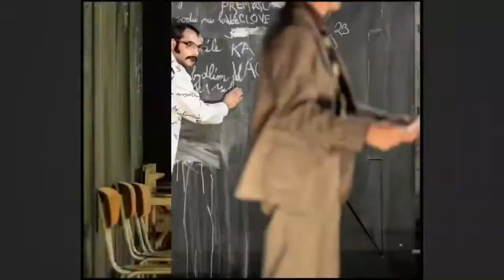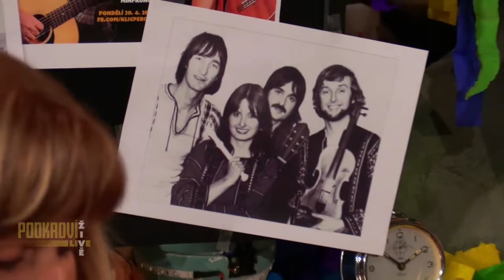Podkroví Live (20) - Miloš Dvořáček & Lída Helligerová (minikoncert)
Podívejte se na záznam minikoncertu Miloše Dvořáčka a Lídy Helligerové.